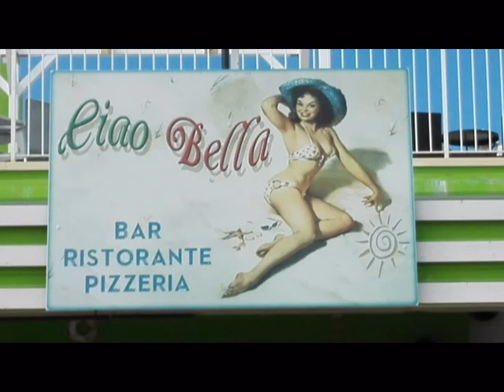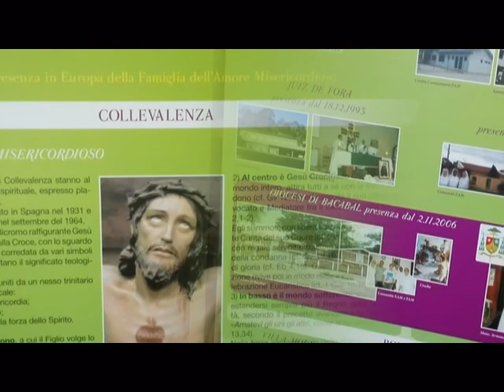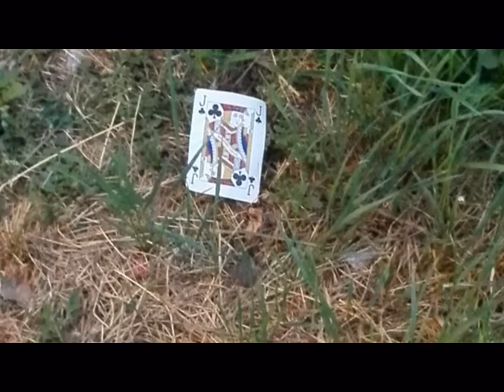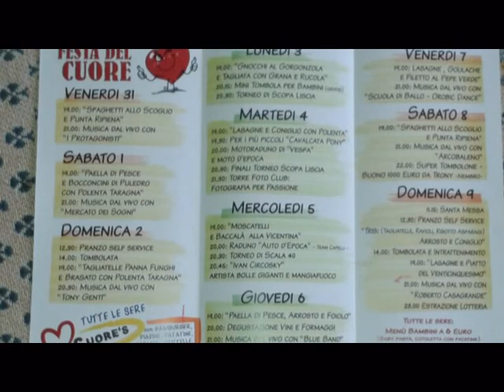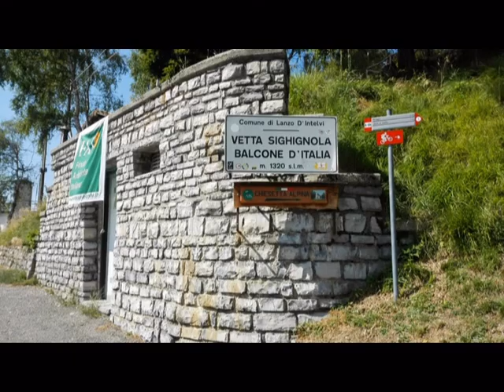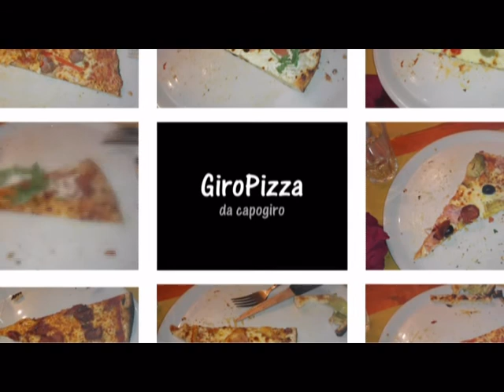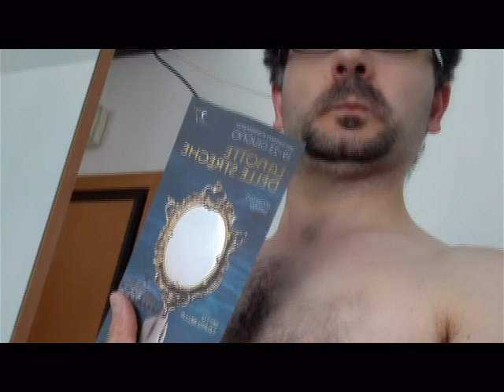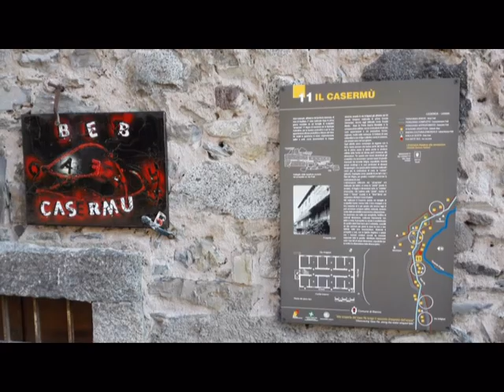Estate 2015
La mia estate, la vs estate, l'immenso materiale fotografico, i selfie...insomma non ci stava tutto. Volevo xsino mettere i titoli di coda, originali, ma resteranno, per ora, ancora nella mia testa...
Se nella visione vi vedete comparire o ricordate di essere stati in quel posto, in quel giorno, o nella vs vita nonchè il video v'è piaciuto mettete 'mi piace'.

Songs :
1- Spagna vs Enrique Iglesias vs ORedding [Paolo Monti mashup] - Call me bailando on the dock of the bay
2- J-AX ft. Il Cile - Maria Salvador (SimoneJJ Bootleg)
3- D-ego vs Baby K & Giusy Ferreri - Roma Bangkok (Maria Salvador Mix)
4- Bastille vs Corona & Snap - Of the night Vs Rhythm of the night vs Rhythm is a dancer (Rod Layman)
5- Alvaro Soler - El mismo sol (DJ Simon Weeks Penn Side Bootleg Remix)
6- Stromae vs Righeira vs Don Omar - AlorsDanza che l'estate sta finendo (Mare DJ extended mashup)